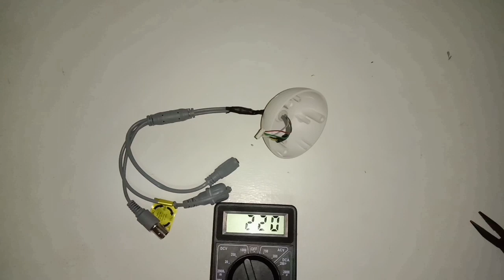How to fix Hikvision Dome Camera Wires Cut off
We are back again techies in this video I will show how to fix wires cut off on hikvision dome camera